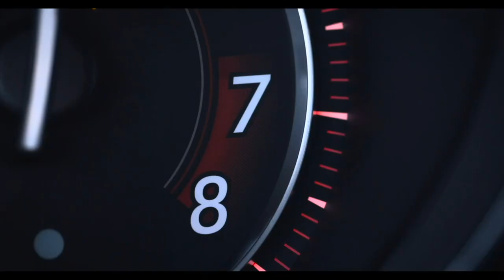Maligne comme une TWINGO ! 🚗Essai Volkswagen T-Cross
Envie de voir un monospace déguisé en SUV se la jouer aventurier ? Dans cette vidéo, on prend le volant du Volkswagen T-Cross TSI 95, le "crossover" qui n'a pas froid aux yeux ! Direction les salins de Camargue, là où le sel brille autant que le lifting 2025 de ce petit bolide urbain. Spoiler alert : on l’a testé sur des chemins que personne n'aurait osé lui proposer ! 🌅

Au programme : un moteur 3 cylindres qui fait le boulot sans broncher, une banquette arrière qui joue à cache-cache avec l'espace et des montagnes de sel qui n'en reviennent pas. Alors, ce T-Cross ? Plus monospace ou vrai baroudeur ? Spoiler : il vous surprendra ! 😉

Clique et découvre si le caméléon des routes est prêt à troquer sa tenue de ville pour des bottes de sel ! 🌊